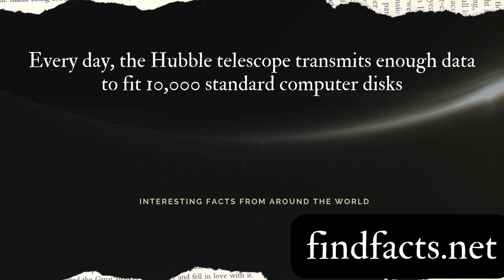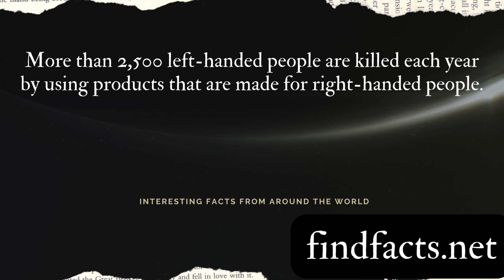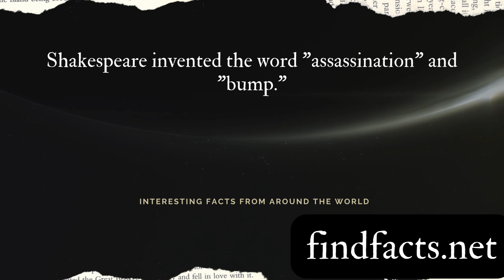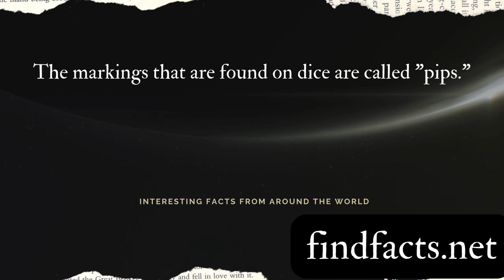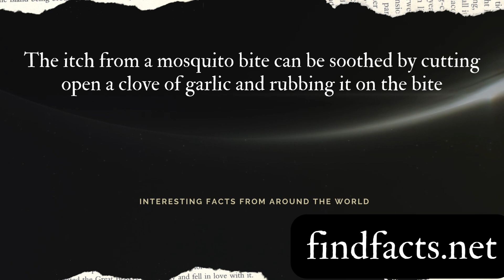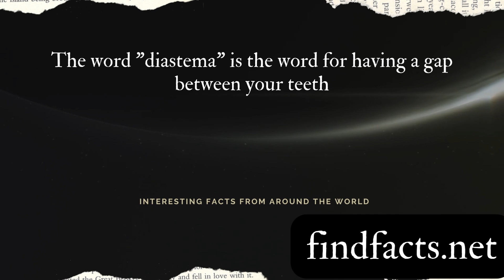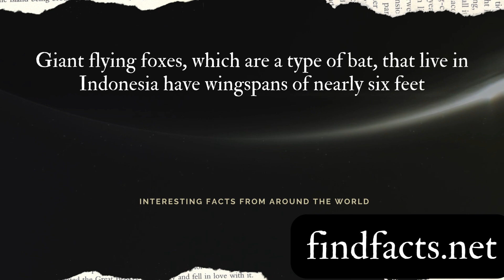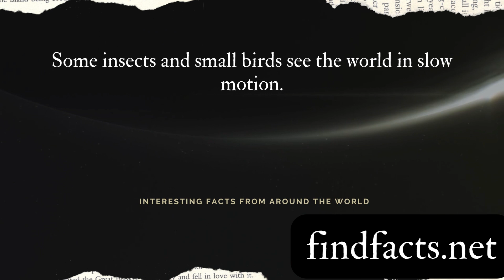100 weird facts most people don't know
Become a supporter of this and all our other content Welcome to our latest video, "100 weird facts most people don't know" This video is a treasure trove of knowledge, brimming with fascinating tidbits and intriguing information that will leave you amazed and enlightened.

In this video, we delve into a wide array of topics, from the mysteries of the natural world to the marvels of human achievement. We explore the realms of science, history, geography, culture, technology and much more. Each fact has been meticulously researched and presented in an engaging manner to make your learning experience enjoyable and memorable.

 We've curated these facts from reliable sources to ensure their accuracy and credibility.

This video is perfect for trivia enthusiasts, knowledge seekers, or anyone with a curious mind. It's also a great resource for educators looking for interesting material to engage their students or for parents who want to instill a love for learning in their children.

As you journey through these 100 interesting facts, you'll find yourself surprised at how much there is to learn about our incredible world. You'll be equipped with fun conversation starters and impressive nuggets of knowledge that are sure to make you the life of any social gathering.

So sit back, relax, and prepare to have your mind blown by these 100 weird facts most people don't know.

Remember: Knowledge is power. The more we learn about our world, the more we can appreciate its beauty and complexity. So let's embark on this exciting journey of discovery together!